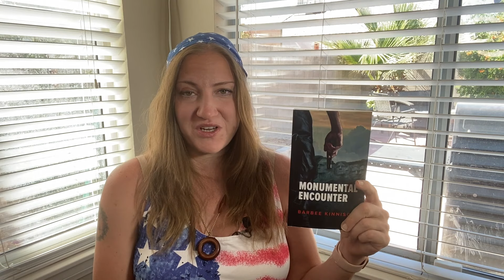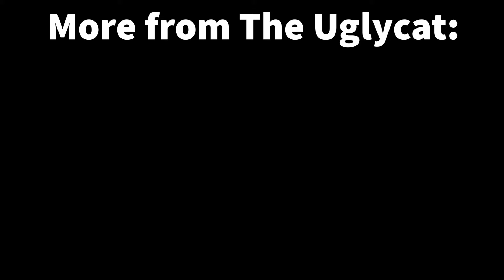Book Review: Monumental Encounter by Barbee Kinnison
This uber-patriotic episode of Indie Book Club features the political thriller Monumental Encounter by Barbee Kinnison, a Vegas Own author by way Colorado. Get the low-down on this book and how to make your own thrillers into un-put-downable masterpieces. Hooray for America!

"And the Darkness Grew Like a Tree" by Doctor Turtle
"Tequila Barbie" by Lobo Loco
"Get Your Kicks on Future 86" by Blue Wave Theory